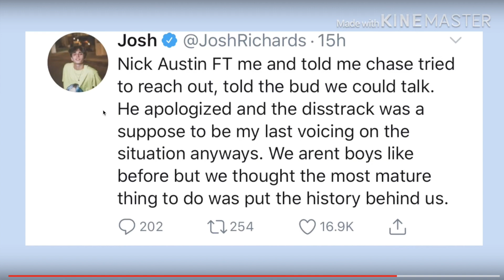Josh Richards Posts Tweet About Lil Huddy (DRAMA)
Josh Richards posted a tweet on Twitter talking about his and Bryce Hall beef with Lil Huddy aka Chase Hudson after the STILL SOFTISH Diss Track

Josh Richards - STILL SOFTISH ft. Bryce Hall (Lil Huddy Diss Track)